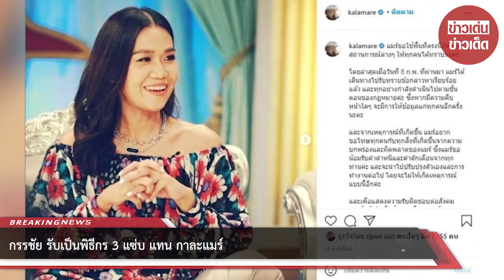กรรชัย รับเป็นพิธีกร 3 แซ่บ แทน กาละแมร์